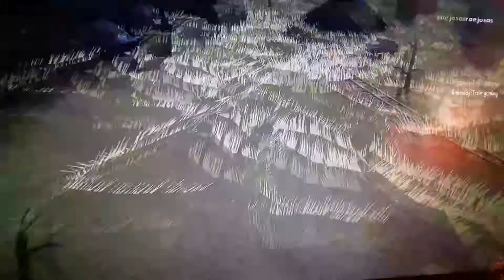Playing TFC (Train Frontier Classic) with Jake and a guest | TFC Funny Moments (Voice Reveal)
Sorry if I haven't recorded for so long Xbox Bunny Fans. My dad died not so long ago on the 2nd August 2020 so I'm still gonna be doing train spotting but on my own this time if I get the chance and I have not been recording ever since my last video I made so I'm gonna be doing things solo or with my mum or brother I don't really know but that's what I'm gonna be doing and ever since my dad passed away to Heaven I'm still sad about that on the 2nd August 2020 and on the 20th August 2020 David passed away too (My brothers dad) and after that happened my and my brother went for a McDonald's and KFC to keep us away from being sad all the time